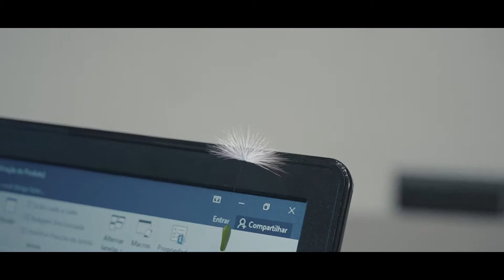BIOFLY - FILM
Cliente: Brazilian Biocombustíveis
Agência: Sala nas Nuvens
Roteiro e Direção: Evandro Lima
Produção: Dueto Produções
Pós-Produção (3D Effects): Comunik Filmes